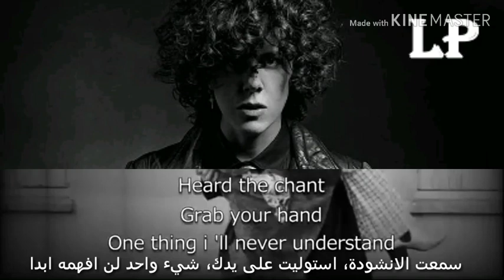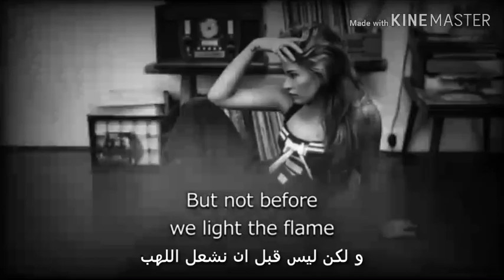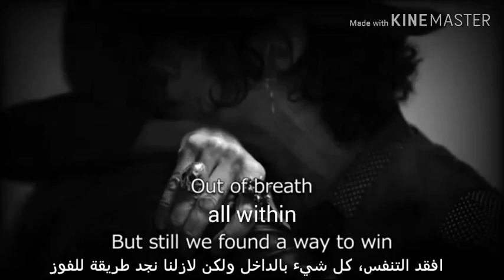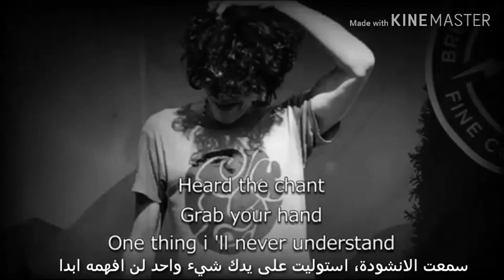LP - Magic (Lyrics) مترجمة